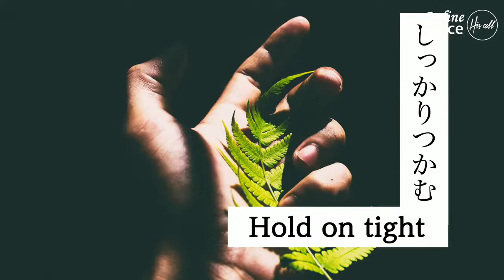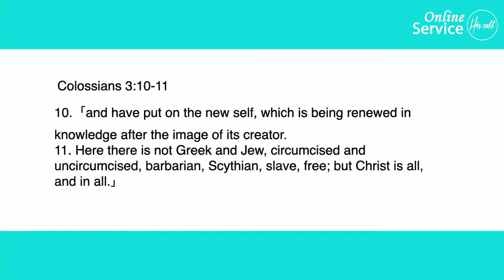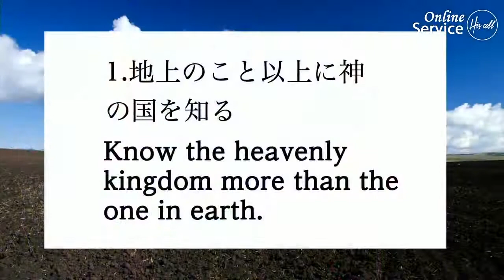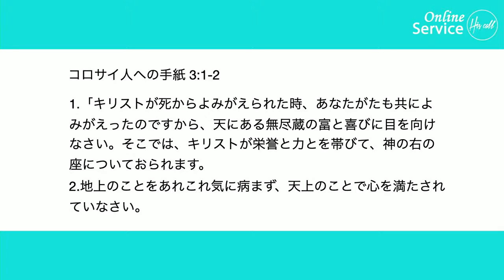『しっかり掴む』"Hold on tight" 細江 花咲 Kasaki Hosoe